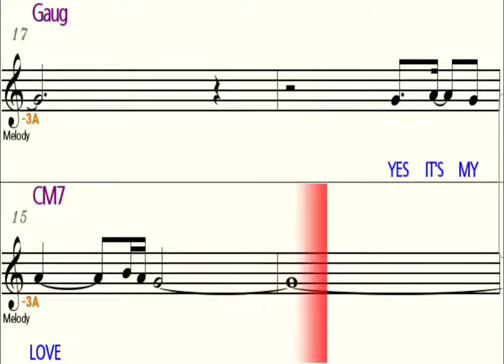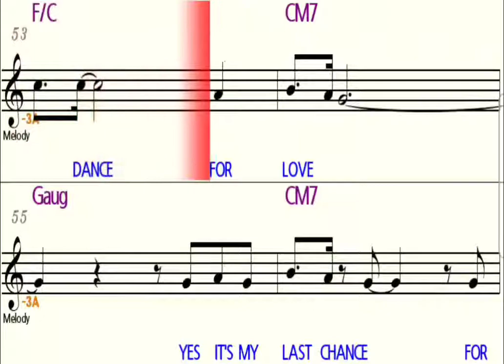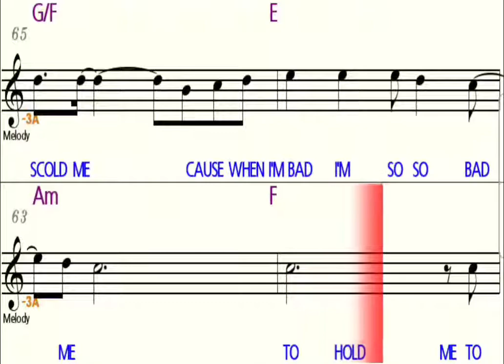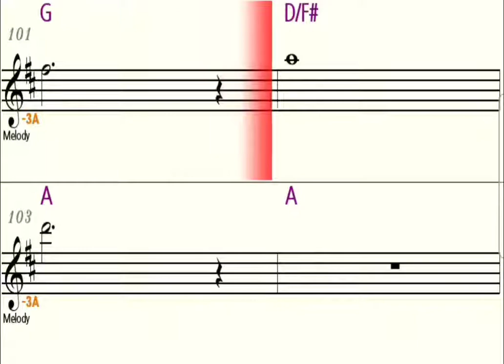Last Dance - Eb Alto Saxophone - Play Along - Sheet Music - Backing Track